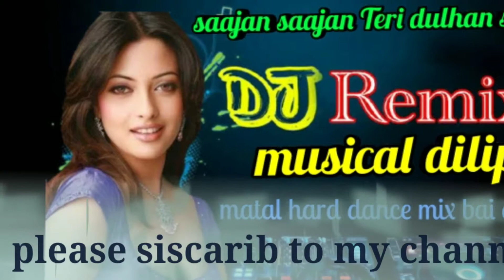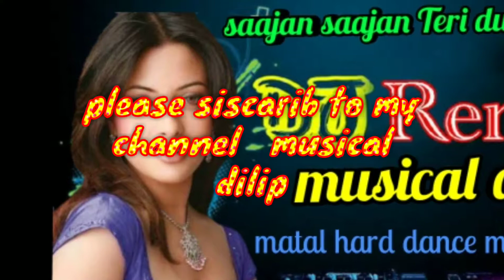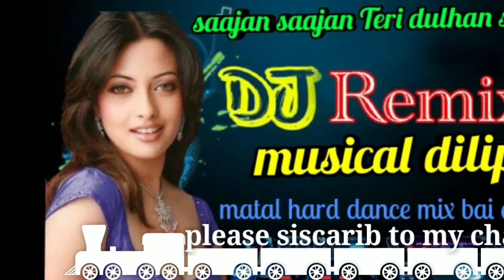saajan Teri dulhan Sajung || hindi dj mix song || matal hard dance mix bai dj song || musical dilip